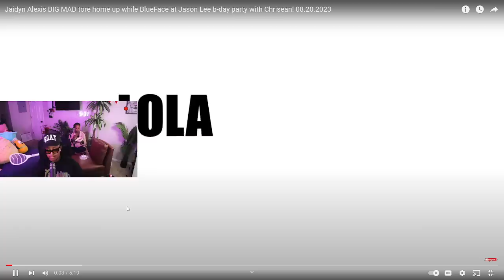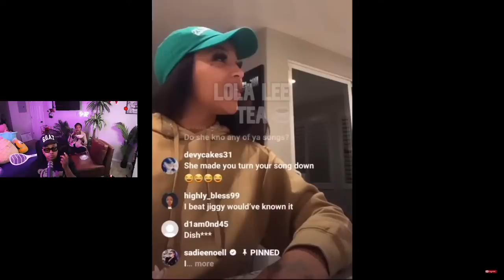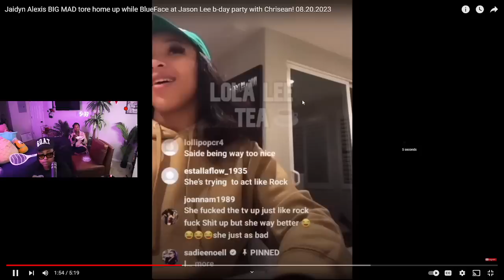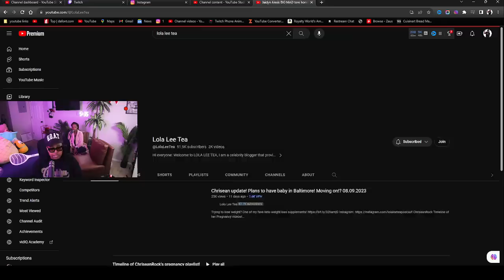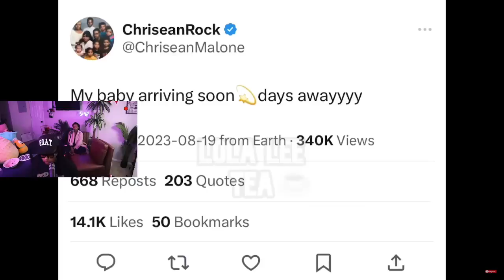Jaidyn Alexis BIG MAD tore home up while BlueFace at Jason Lee b-day party with Chrisean 🤣😱